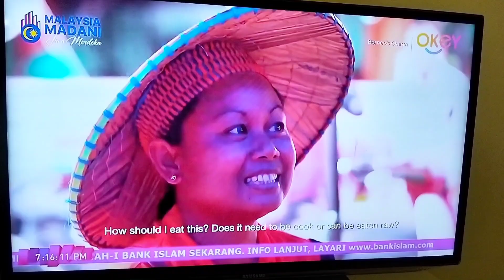Borneo's Charm - Episode 1